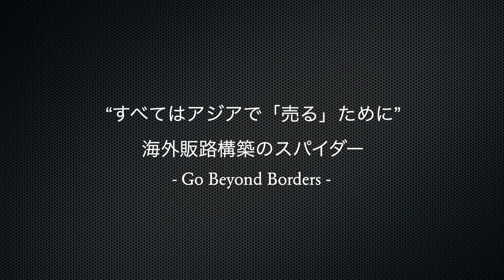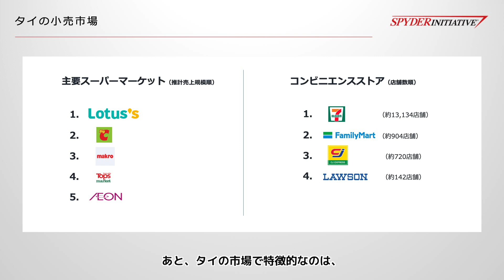FMCG タイの小売市場 その2